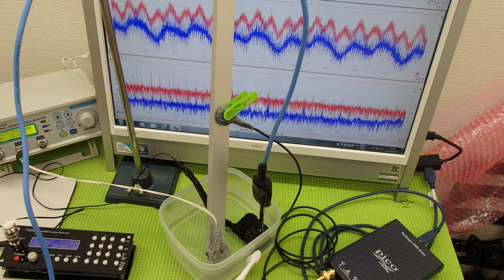超音波‹測定・解析›システム ultrasonic-labo